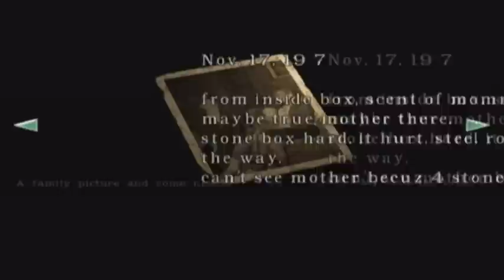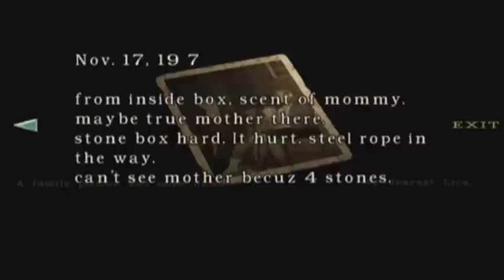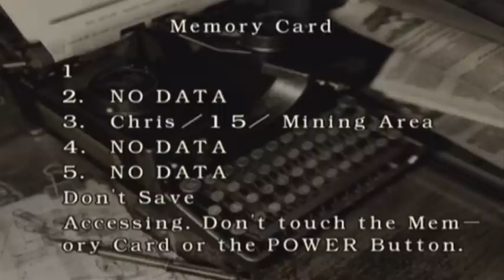(~let's play~) Resident Evil Remake (Chris) (blind) part 45